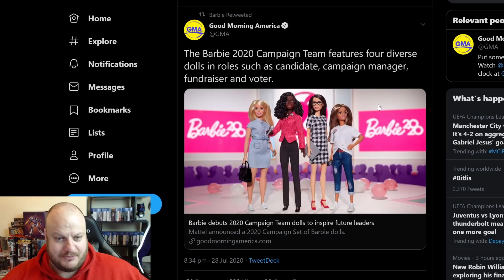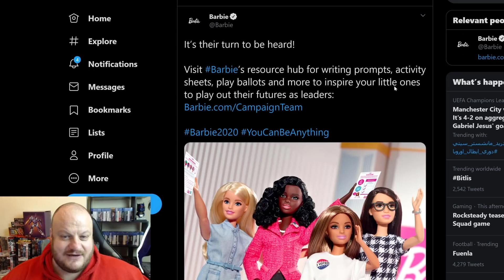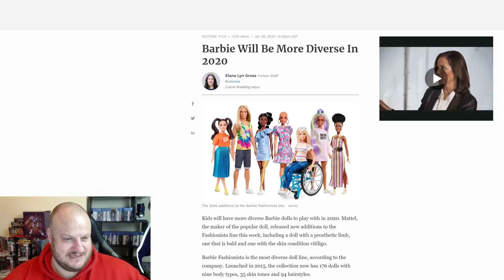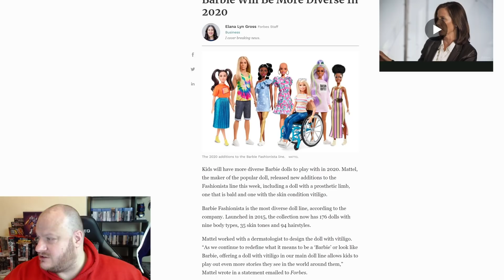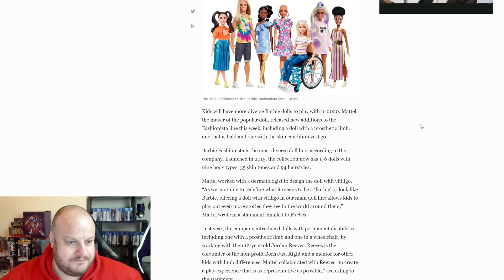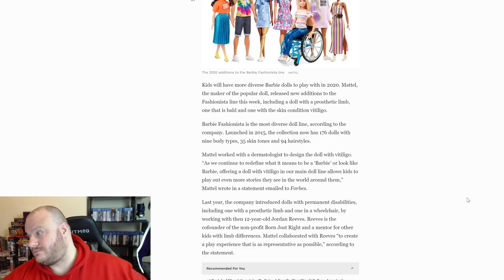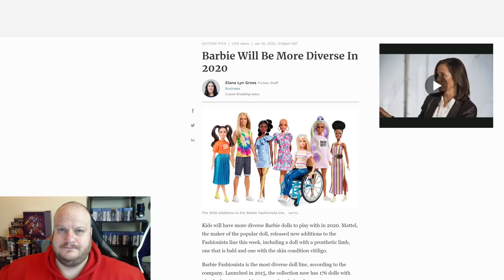BARBIE Updated for 2020's Victim Generation!!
Barbie is being "diversified" in 2020 for the victim generation. Whatever victim-hood you choose Mattel will now provide for you. Because little girls need to know how to weaponize identity politics ASAP!!